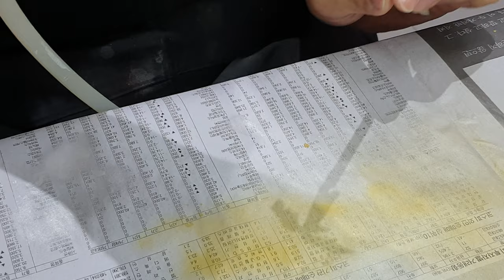튜닝타임즈 프라모델 강좌 용산팀 허관무님의 Bandai 반다이 SD Unicron Gundam 유니콘 건담 03 Phenex 페넥스 방패 색칠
용산 아이파크 문화센터 프라모델 에어브러시 수업 수강생 허관무님이 지난번에 이어 이번에는 방패를 실버로 칠하고서 그 위에 다시 클리어 골드로 덮어가고 있는데요, 이렇게 하고서 반광클리어로 덮어주면 번쩍거리지 않으면서 고급스런 느낌이 된다는 것을 보여주고 있습니다^^ 프라모델 튜닝타임즈